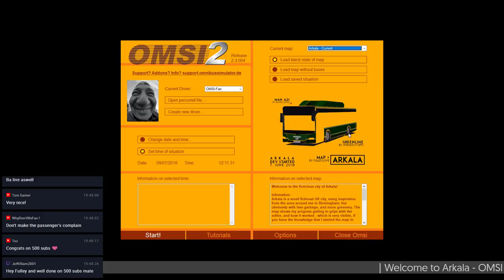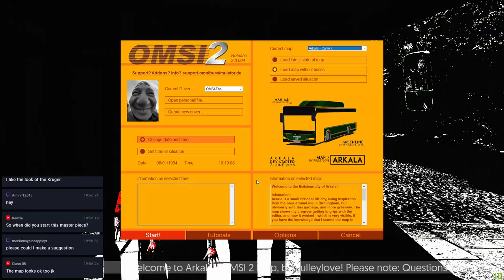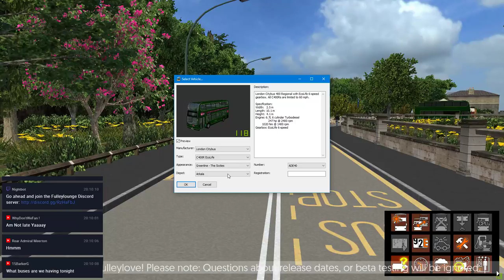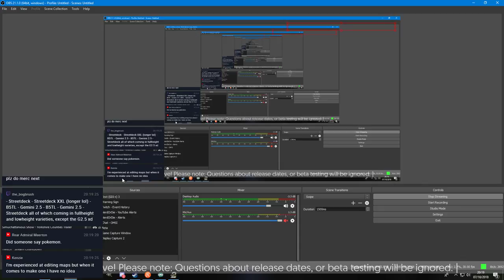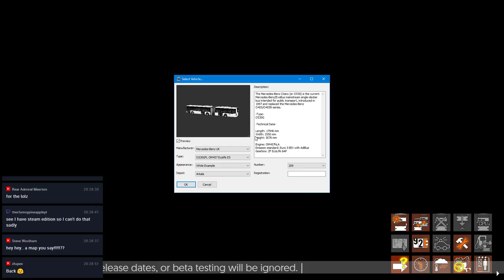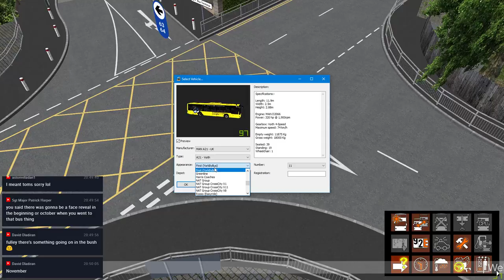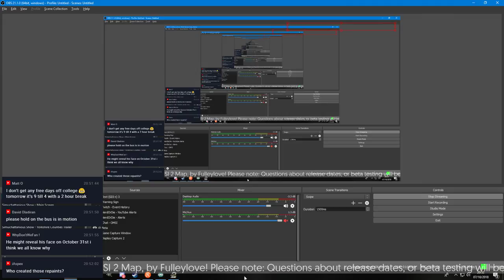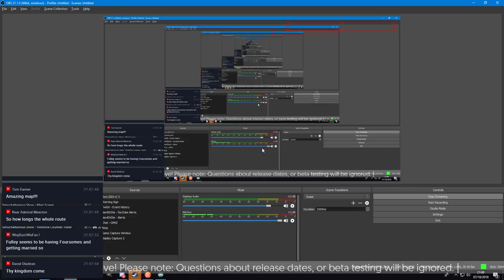OMSI 2 - So, I've been making a map | Arkala Showcase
Lets get some rules up in here:

• No "ism"'s or offensive phobia's
   -Includes Racism, Sexism, Homophobia etc..
• Swearing is ok, but try to refarin
• No advertising or spam